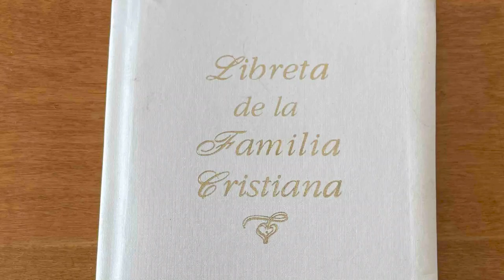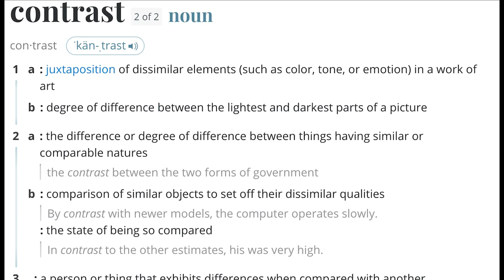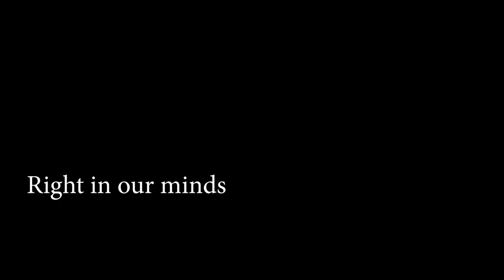I got ROASTED by this Sax player. What Happened SHOCKED me!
I have never done a video like this before. A confession.
In fact I tried to record this 6 months ago when it happened but i was to insecure about  opening up about what can be considered to be a weakness.

I did not want to admit the thing that I am going to admit you see I am nick homes from jazz duets,

But it did.
And it surprised me.
But life is like that.
Things come up …. as you probably know.

Shit happens..
I mean last year I got divorced, and that was hell even though I knew it was coming…
I saw the signs! but I am on the mend nicely now,
I have learned a lot feeling stronger,
Anything that does not kill you makes you stronger…

🔴Get the sheet music and loads more inside the RHYTHM CHANGES MASTERCLASS

My name is Nick Homes.  I am a non genius musician who struggled for many years to find out the secrets of jazz improvisation. Throughout 40 years of playing, and obsessive investigation I have focussed on building systems of learning for my students so they can improve , and reach their learning goals with the highest probability whilst having fun!